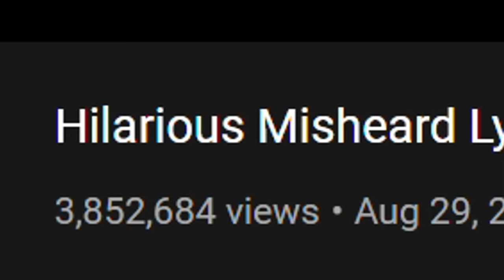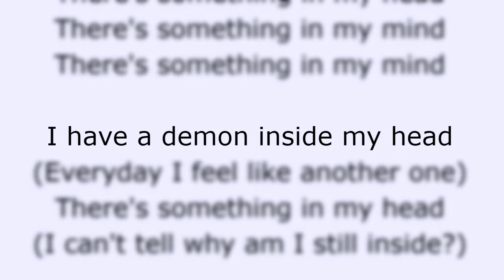Misheard Lyrics in ROCK AND METAL!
Stevie T found some of the best misheard lyrics in rock and METAL!
loss treatment!